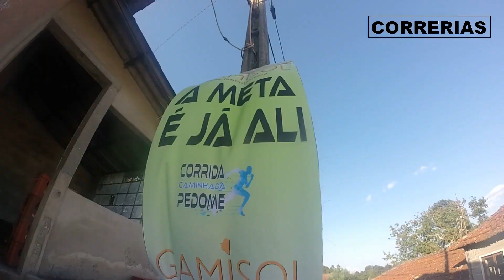Corrida de Pedome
Há provas e provas. e depois há Pedome. Sensações incriveis, gentes fantásticas, uma comunidade unida em torno de uma causa, todo um conjunto de factores que fazem esta prova única, impossivel de replicar noutro lugar qualquer.
Não percas o video, dá gosto, partilha, e se gostares do que viste, fica a promessa. para o próximo ano há mais.